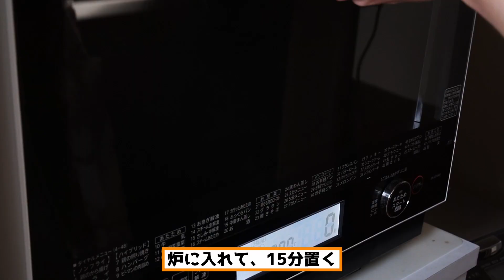Easy Halloween party treat idea - Nutella mummies!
I’ve been trying to find easy halloween recipes, but they’re all a lot more effort than they look. If you can get your hands on some pastry, these are actually so easy to make!

ハロウィンスイーツレシピを探してたけど全部少し難しそうだったので、パイシートでこの簡単なミイラのアレンジレシピを紹介する！

How to make these easy halloween snacks:
1. Defrost the pastry if needed
2. Cut the marshmallows into thirds, then cut those in half to make expressive eyes
3. Cut the pastry into the desired sizes, making one square a tiny bit bigger for the bandages. For every two rectangles for the base, I used one rectangle for bandages. Roll them out nice and thin (much thinner than I did!)
4. Cut up the bandage rectangle into strips.
5. Cover the bases in Nutella, then lay on the bandages, leaving space for the eyes.
6. Cover in melted butter (optional), then bake in the oven for 10-15 minutes.
7. Place cut marshmallows in the spaces and add chocolate chips for the pupils.
Tip: Once you’ve put the marshmallows and chocolate chips on, place the pies in the warm oven (switched off) for a few minutes. The marshmallows and chocolate will stick together so they don’t fall off when you eat them!

ミイラパイの材料：
パイシート
ヌテラ　　パイ１個あたり小さじ2
マシュマロ　　パイ１個あたり小さじ1/3
チョコレートチップ　　パイ１個あたり小さじ2つ
溶かしバター　　パイ１個あたり小さじ小さじ1/2

簡単なミイラパイを作る方：
1. パイシートを解凍する
2. マシュマロを3分の1にカットする（包帯のため１枚少し大きめにする）
3. 包帯を切る
4. ヌテラを塗って、包帯を載せる（目玉の場所を開ける）
5. 溶かしたバターを塗って、オーブンで10〜15分間焼く。
6. カットしたマシュマロを開けたスペースに置き、チョコチップをのせる。
ヒント：最後にパイをまだ温かいオーブンに数分間入れます。マシュマロとチョコレートがくっつくので、食べても落ちない！